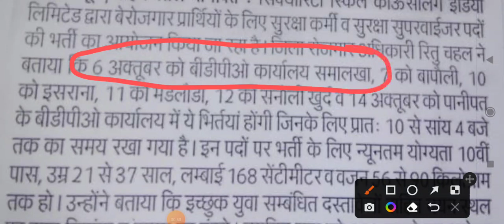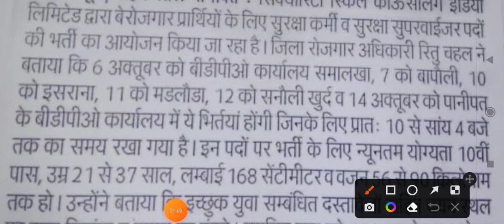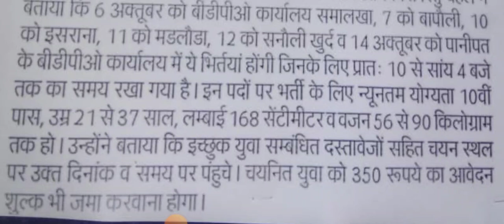रोजगार विभाग हरियाणा द्वारा बेरोजगार युवाओं के लिए सुरक्षाकर्मी सुपरवाइजर के पदों पर खुली भर्ती